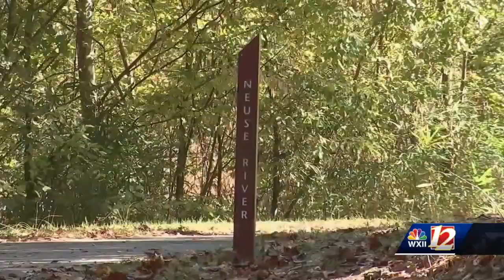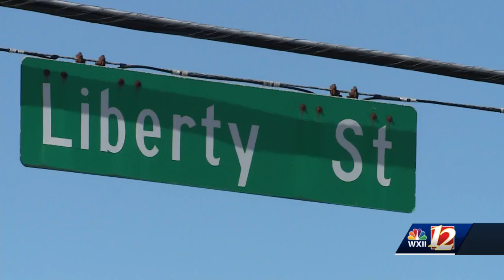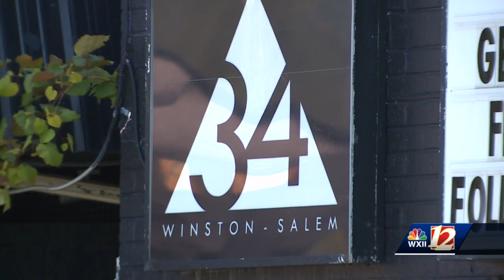WXII 12 News 6PM Headlines Oct. 15